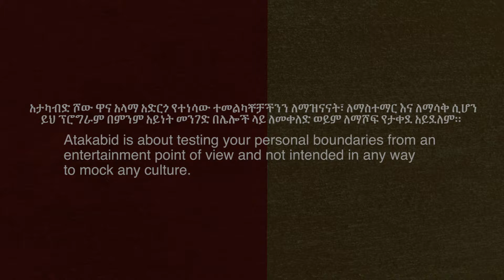Atakabid Show | አታካብድ ሾው - ፍልፍሉ በቻይና ሬስቶራንት?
Atakabid Show Filfilu eats Chinese dish.  ፍልፍሉን የቻይና ምግብ ጋበዝነው